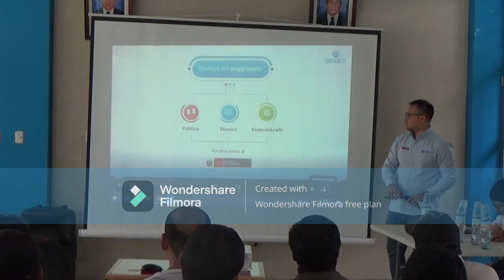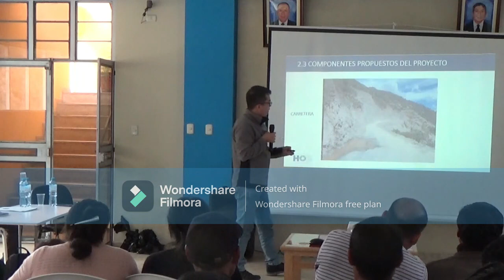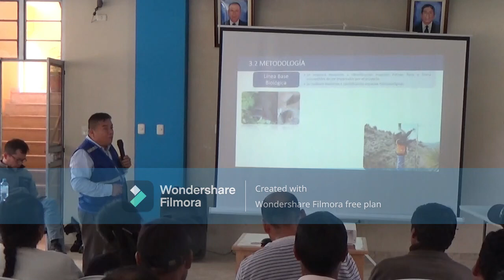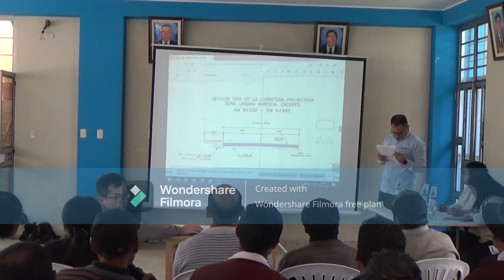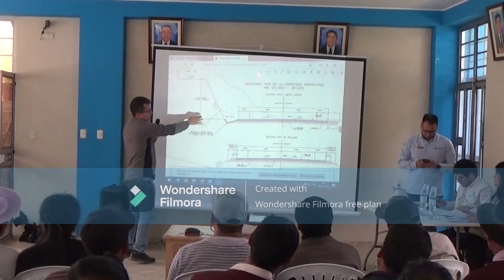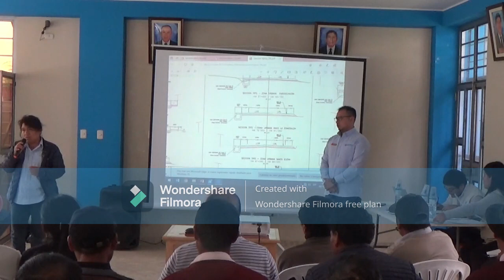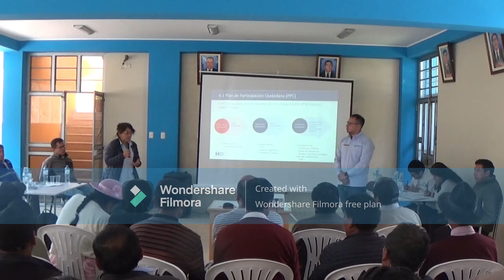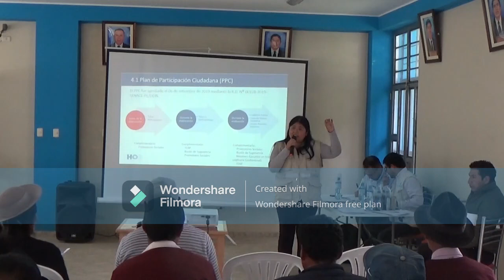TP - EIA-d “Mejoramiento de la Carretera Izcuchaca - Huanta” Ahuaycha - 20 Noviembre 2023